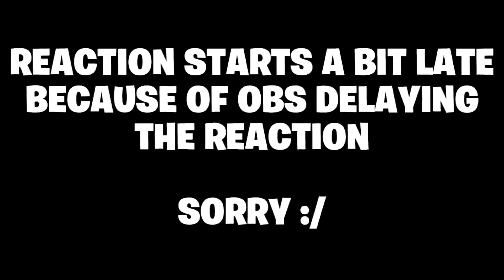My Reaction to the ZERO CRISIS FINALE Event!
In This Video, We Played Through the ZERO CRISIS FINALE Live Event and It Was Really Chaotic! Challenge Videos and Season Overviews are Coming Later this Week!
If You Guy's Would Like to Be Shouted Out at the Start of a Video for Using My Support a Creator Code, Tweet Me a Picture @ItsSpunky_ on Twitter and I Might Just Shout You Out! :D
Hi, I'm Spunky!
This is My Small Corner of Youtube Where I Play Fortnite for Views!

Use Code ItsSpunky in the Fortnite/Rocket League Item Shop